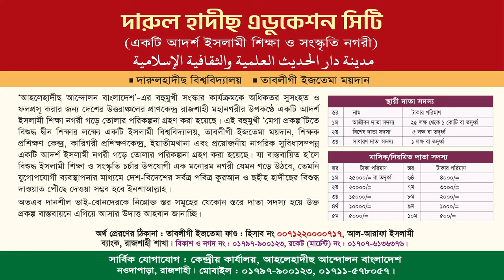সাধারণ মুসলিম হিসাবে কোন কোন বিষয় জানা আবশ্যক | ড. আহমাদ আব্দুল্লাহ ছাকিব | ইসলামী সম্মেলন টাঙ্গাইল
ইসলামী সম্মেলন টাঙ্গাইল
বিষয়ঃ সাধারণ মুসলিম হিসাবে কোন কোন বিষয় জানা আবশ্যক
কেন্দ্রীয় শিক্ষা ও সংস্কৃতি বিষয়ক সম্পাদক, আহলেহাদীছ আন্দোলন
স্থান : মারকাযুল কুরআন সুন্নাহ মাদ্রাসা, সখিপুর, টাঙ্গাইল।
তারিখঃ ৩রা ফেব্রুয়ারি, রোজঃ শনিবার
► অডিও লিংক :
► Facebook দেখতে :

ভালো মুসলমান হতে এই চারটি গুণ অর্জন করুন,ভালো মুসলিম হতে এই চারটি গুণ অর্জন করুন! সাইখ আহমাদুল্লাহ।,ভালো মুসলমান হতে হলে ৪টি গুণ অবশ্যই অর্জন করতে হবে,ভালো মুসলমান হতে,ভালো মুসলমান হতে কি কি লাগে,ভালো মুসলমান,একজন ভালো মুসলমানের কয়টি গুন থাকা দরকার,ভালো মুসলমানের করণীয়,প্রত্যেক মুসলমানের মৃত্যুর পূর্বে পাঁচটি গুণ অর্জন করা আবশ্যক,ভালো মুসলমানের জীবন,এই ৫টি গুন না থাকলে আপনি খাটি মুসলমান নন,প্রকৃত মুসলিম হতে পাঁচটি গুণ লাগবে
জেনারেল শিক্ষিত ভাইয়েরা যে-সব বই পড়বেন! আবু ত্বহা মুহাম্মদ আদনান,জেনারেল ছাত্র ছাত্রীদের মাদ্রাসা,জেনারেল পড়ুয়া স্টুডেন্ট,কোরান শিক্ষার সহজ উপায়,জেনারেল ছাত্র ছাত্রীদের জন্য
শায়খ আহমাদুল্লাহ,কিভাবে দিনি জ্ঞান অর্জন করবেন,শায়খ আহমাদুল্লাহ ওয়াজ,শায়েখ আহমাদুল্লাহ ওয়াজ,শায়েখ আহমাদুল্লাহ,ইসলামে জ্ঞান অর্জনের গুরুত্ব,শায়খ আহমাদুল্লাহ,শায়খ আহমাদুল্লাহর মাদ্রাসায় সন্তানকে ভর্তি করাবেন যেভাবে,কতটুকু ইলম বা জ্ঞান অর্জন করা ফরজ,ইসলামী জ্ঞান অর্জন,জ্ঞান অর্জন,শাইখ আহমাদুল্লাহ,আহমাদুল্লাহ নতুন ওয়াজ,আহমাদুল্লাহ,কোন কোন মাদ্রাসায় ছেলে ভর্তি করবেন না,কোন লাইনে পড়াশোনা কোর্মা উচিৎ,কোথায় পড়াশোনা করাব
কোন কোন বিষয় জ্ঞান অর্জন করা জরুরী,জ্ঞান অর্জন,জ্ঞান অর্জন করা,কোন কোন বিষয়ে,জ্ঞান অর্জন সম্পর্কে কোরআন ও হাদিস কি বলে,কোন বিষয়ে,জ্ঞান অর্জন করার উপায়,বিশুদ্ধ জ্ঞান অর্জন করতে কোন্ বইগুলো পড়বো,বিশুদ্ধ জ্ঞান অর্জন কোন্ বইগুলো পড়বো,কিভাবে দিনি জ্ঞান অর্জন করবেন,জ্ঞান
আহলে হাদিস,আহলে হাদীস,হানাফি বনাম আহলে হাদিস,বাহাস আহলে হাদিস বনাম হানাফী,হানাফি থেকে আহলে হাদীস,হানাফি আহলে হাদীস বাহাস,হানাফি,হানাফি আহলে হাদিস,আহলে হাদিস এবং হানাফি,বাহাস হানাফী বনাম আহলে হাদীস,হানাফি নাকি আহলে হাদিস,হানাফি আহলে হাদিস বাহাস,আহলে হাদিস বই,চরমোনাই আহলে হাদিস,হানাফি ও আহলে হাদিস সেমিনার,বাহাস আহলে হাদিস এবং হানাফি,হানাফি ও আহলে হাদিস মারামারি,আহলে হাদিস মসজিদ,আহলে হাদিস মদজিদ,আহলে হাদিস ভার্সেস হানাফী,হানাফী বনাম আহলে হাদিসঅর্জনের জন্য কি কি বই পড়বেন,ফরজ জ্ঞান অর্জনের মাত্র চারটি বই,জ্ঞান চর্চা সম্পর্কে কোরআন ও হাদিস,কিভাবে দক্ষতা অর্জন করা যায়,জ্ঞানী হয়ে মৃত্যুবরণ করা লাভবান,ইসলাম শেখার জন্য কোন বই পড়ব
ইসলামের জানা অজানা বিষয়,ইসলাম শেখার জন্য কোন বই পড়ব,ইসলামিক সাধারণ জ্ঞান প্রশ্ন ও উত্তর,কুরআন সম্পর্কে সাধারণ জ্ঞান,পর্দা করার জন্য মুখ ঢাকা কি আবশ্যক?,মুখ ঢাকা হিজাব,হিজাব,বিয়ের আগে যা জানতে হবে,কোন কোন পদ বেশি গুরুত্বপূর্ণ,তাবলীগ জামাত সঠিক না ভুল?,কোন পদের কোন কাজ,কি কেন কিভাবে,সংগঠনের কোন পদের কোন কাজ,কোন লেখকের এর বই সবচেয়ে ভালো,একসাথে চার মাযহাব মানা যাবে কিনা,কোরআন থেকে নেওয়া আল্লাহ্‌ তায়ালার ১০০টি গুরুত্বপূর্ণ উপদেশ